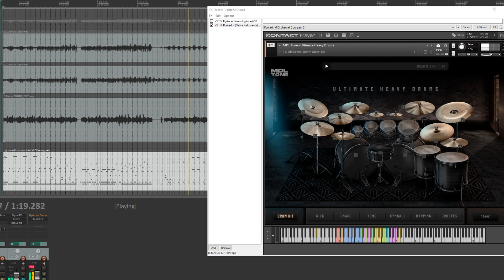MDL Tone - Ultimate Heavy Drums - Brutal Death Metal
Used the "old school death metal" preset as seen in the video, no post processing was done, or routing of any of the drum tracks.